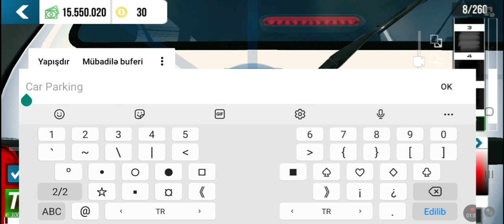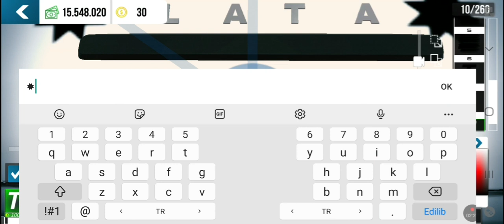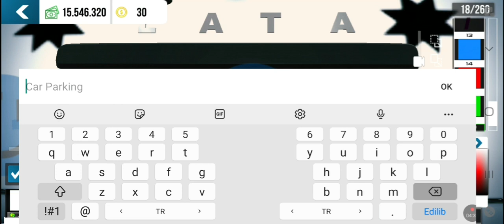CAR PARKING🤤 AZELOW NIVA YIĞDIM🥰🥰